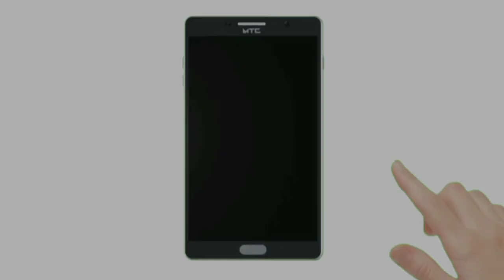Delhi to Uttarakhand l Dhaneta gaon part 2 Syaldey Uttrakhand l mahrauli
Hi my name is umesh chand pandey,I live in West Delhi, I love bike riding, long distance riding, camping, cooking, and I do travelling in a simple way, no show off, only real thing, I love to makes vlog on my travelling life also sharing my experience through the vlog

so much stuff i use
my camra

umy sjcam camra

my tent for two men

my tent for 4 men

my air bed mat

my bad air pump

my bike air pump

my power bank charger

the gloves of my hands

my elbow guard

my saddle bag

my tripodn

my GoPro tripod

my humble tripod

my camping chair

my camping thermos

my raincoat

Tenk bag

small stov

my sadal bag